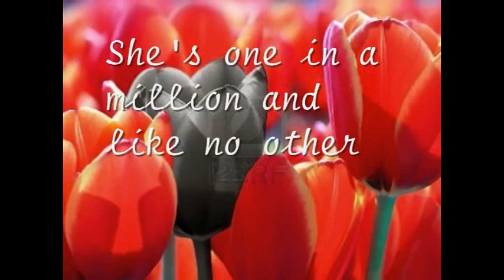One of a Kind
Poem to my mom showing how much i appreciate her.
By Kelsey Hansen